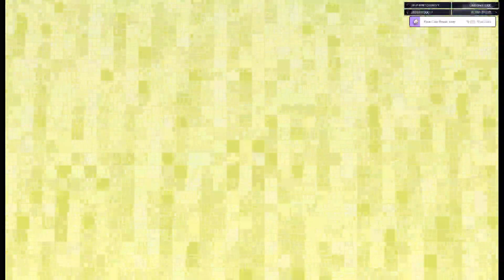FFVI Playthrough Part 3